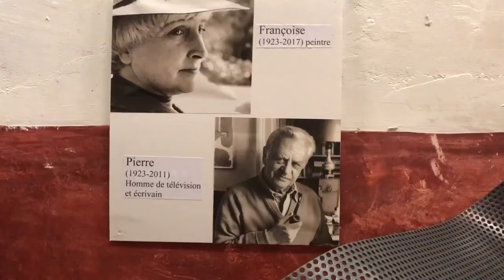AGENT DE CREATEURS ( Episode 2 )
Christine du restaurant "Le potager" de Sigean expose des créateurs de sa région pour créer un univers artistique.  Une belle découverte d'artistes avec une femme de talent ! ⤵️

Christine repère dans la région de Narbonne dans le sud de la France des créateurs de tissus, de porcelaine, d'objets de décoration.
Ces artistes et artisans sont exposés dans les anciennes écuries de son prestigieux restaurant "Le Potager" à Sigean .
Chaque mois une exposition d'un artiste !

Voici l'adresse si vous êtes dans le sud :
Le Potager
28 Avenue de Perpignan, 11130 Sigean

Les artistes :
LAMPES / Atelier du poisson Bleu :  58, avenue des Corbières à Portel des Corbières

Porcelaine : Alexandra Francois
Tiers Lieux en Bigorre
Espace soulé
65200 Bagneres de Bigorre
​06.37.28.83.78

Toutes les semaines une nouvelle vidéo sur un lieu, une rencontre, astuce, bon plan déco ou sur l'histoire d'un objet design...